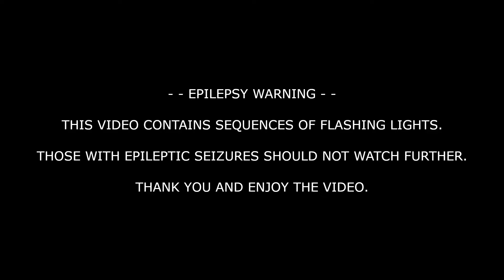Shihai-sha Aureate September PvP Montage - The Aureate Eruption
Welcome back to Shihai-sha. As we continue the Shihai-sha Aureate September, today's montage will consist of streaks in the newly released Iron Banner Eruption playlist. I hope you enjoy, and I will see you there!

Be sure to join my Instagram account, @shihaishayt for notifications on new videos and dates of upcoming videos!

- - Timestamps - -

0:00 Epilepsy Warning
0:03 Intro
0:30 Montage
3:23 Outro